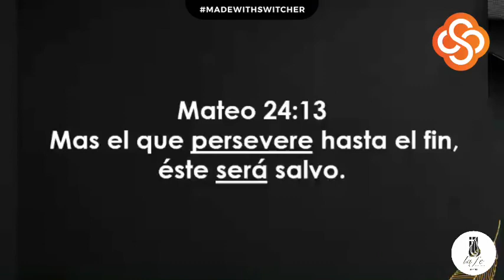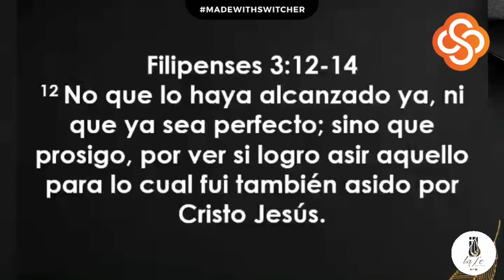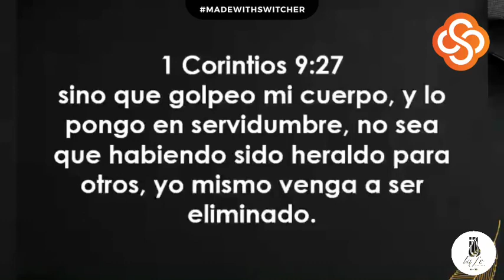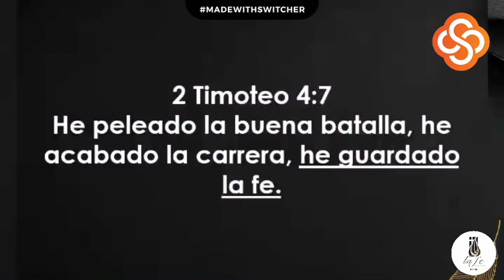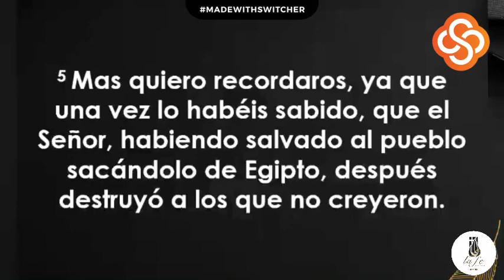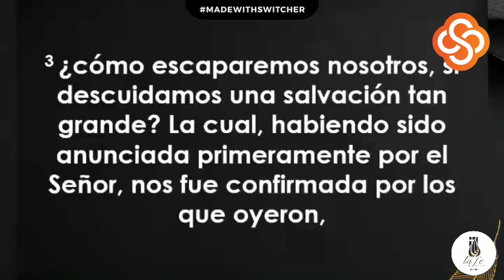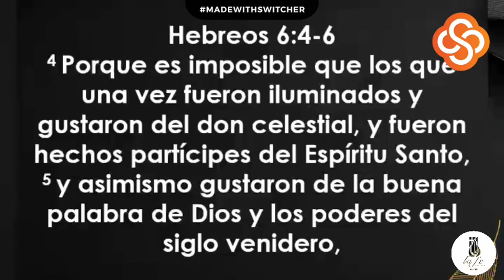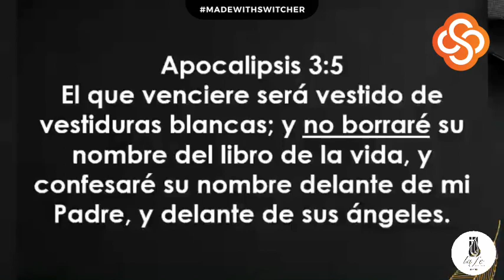¿Se puede Perder la Salvación?